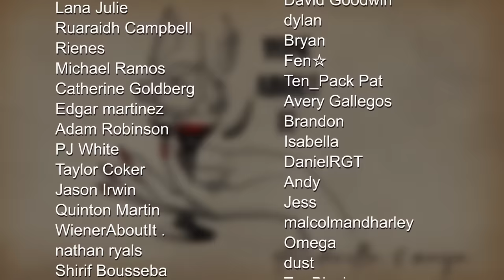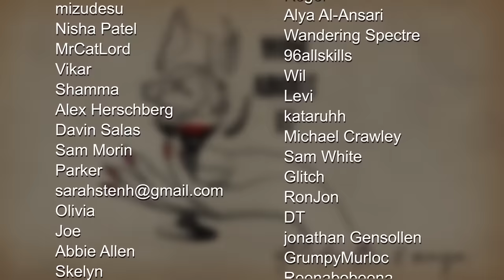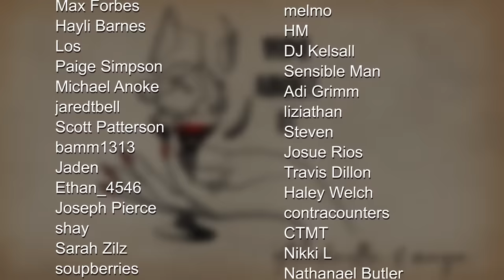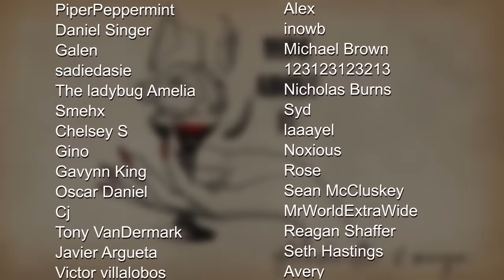Exposing The Yard | Wine About It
QT confronts The Yard with tea she's collected from each of their girlfriends!

The boys must guess who said what about their relationships - in an episode where so much tea spilled it's become our most edited episode yet!

0:00 intro

2:33 QT introduces the c** tray

3:35 baby bird story / frick Maya

5:54 Obligatory Wine Review

14:05 QT accidentally broke Nick’s straight-edge streak

22:17 Questions and answers from The Yard's girlfriends

25:48 Whose first time was 2/10?

31:42 Which song describes your s** life?

33:10 grossest thing you’ve seen your boyfriend do

39:27 best physical feature

44:46 cartoon you're attracted to

47:10 celebrity pass

51:15 something they’re bad at that you don't want to tell them

58:00 Which other Yard member would the girlfriends get with?

1:06:25 Who would sacrifice who off The Yard?

1:13:02 One thing they do that turns you on?

1:14:30 What was your last fight about?

1:19:00 what animal does your significant other remind you of?

1:24:58 r/man questions

1:34:26 outro/end credits